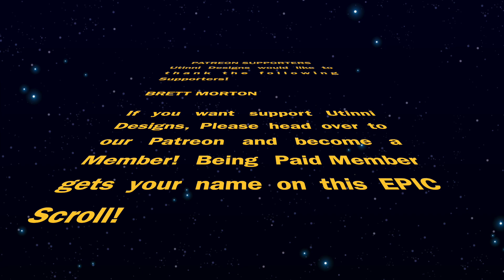Chewbacca Lego Style Character Quick View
A Quick Look at the Chewbacca Lego Style Character by Big Bricks.